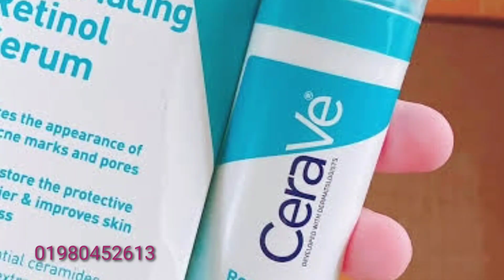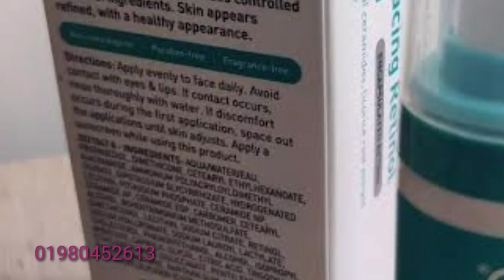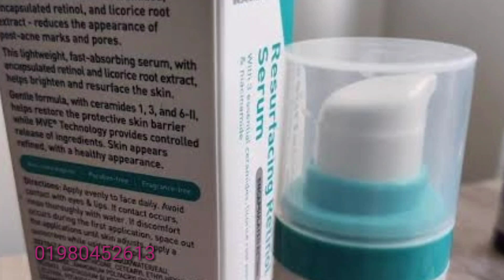𝗖𝗲𝗿𝗮𝗩𝗲 𝗥𝗲𝘀𝘂𝗿𝗳𝗮𝗰𝗶𝗻𝗴 𝗦𝗲𝗿𝘂𝗺 | khadija begum | beauty tips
𝗖𝗲𝗿𝗮𝗩𝗲 𝗥𝗲𝘀𝘂𝗿𝗳𝗮𝗰𝗶𝗻𝗴 𝗦𝗲𝗿𝘂𝗺 𝟯𝟬𝗺𝗟  | khadija begum | beauty tips